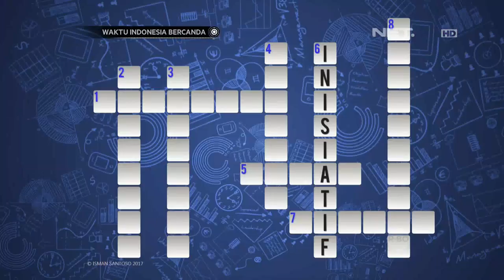Waktu Indonesia Bercanda - 3 Ciri Orang Inisiatif Versi Cak Lontong (1/5)